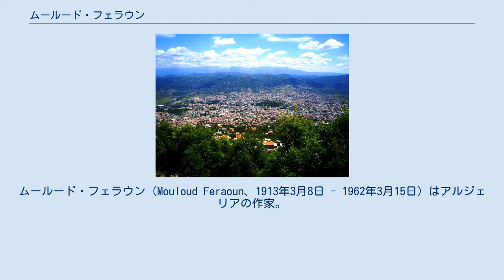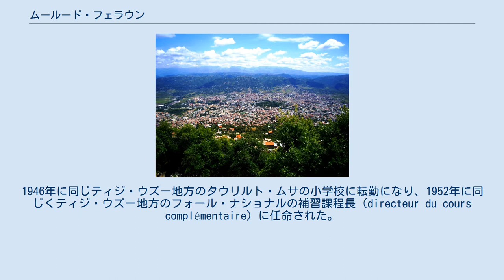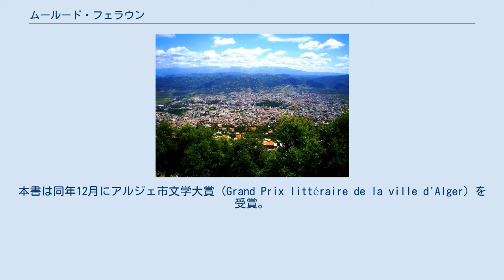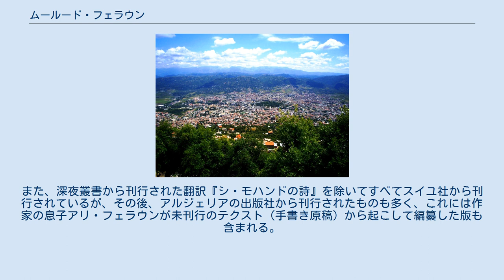ムールード・フェラウン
ムールード・フェラウン（Mouloud Feraoun、1913年3月8日 - 1962年3月15日）はアルジェリアの作家。
小学校教員をしながら小説を書き続け、故郷カビリー地方を舞台とする自伝的小説『貧者の息子』、植民地主義と文化変容の問題を描いた『大地と血』、続編『上り坂の道』の三部作を発表した。
アルジェリア独立戦争下、エヴィアン協定締結の3日前に、アルジェリアの独立に反対する秘密軍事組織（OAS）によって殺害された。
 同い年のアルジェリア生まれのノーベル文学賞受賞作家アルベール・カミュと親交が深く、また、作品のほとんどが師範学校の同窓生でフェミナ賞受賞作家・カミュの伝記作家のエマニュエル・ロブレスが創刊したスイユ社の地中海叢書として刊行された。
 アルジェリアのアルジェ市文学大賞、フランスのポピリュスム小説賞受賞。
 ムールード・フェラウンは1913年3月8日、アルジェリア北端のカビリー山岳地帯ティジ・ウズー地方の小村ティジ・ヒベルの貧しい家庭に生まれた。
ベルベル人の一民族カビール人であり、両親は8人の子をもうけたが、生き残ったのは5人（フェラウン、姉3人、弟1人）であった。
「フェラウン」は本来の姓ではなく、一家は代々「アイト・シャバーヌ（Aït-Chaâbane、またはAït-Chabane）」を名乗っていたが、1871年にカビリー地方でフランス軍の支配と徴税への抵抗運動が起こった後、フランス語の表記によるアラブ風の名前の戸籍が作成され、「フェラウン」を名乗らされることになった。
 フェラウンが生まれた1913年は、彼が後に手紙のやり取りをすることになる作家アルベール・カミュが生まれた年でもある。
二人が知り合ったのは、カミュが『アルジェ・レピュブリカン（共和主義アルジェ）』紙の記者としてカビリー地方を取材したときのことであり、カミュが書いた記事「カビリーの悲惨」（1939年）は、フェラウンが作家活動を始めるきっかけの一つになっている。
なお、カミュが最初の小説『異邦人』を発表したのは1942年のことであり、フェラウンと親交を深めることになるのは、彼が初めて渡仏した1949年以降のことである。
 ティジ・ウズー県ティジ・ウズー 1925年に初等教育課程を修了し、奨学金を受けてティジ・ウズーの高等小学校に入学。
1932年に修了し、アルジェ県ブーザレアーの師範学校（小学校教員養成学校）に入学した。
ここで生涯にわたって深い親交を結び、フェラウンの作家活動を支援することになるエマニュエル・ロブレスに出会った。
1914年オラン生まれのロブレスは、1948年フェミナ賞受賞作家でカミュの伝記作家でもある。
彼は師範学校時代のフェラウンについて、大の読書家で特にゴーリキー、ゴーゴリ、チェーホフ、ドストエフスキーらのロシアの作家の影響を受けていたと指摘している。
一方、自伝的小説『貧者の息子』の冒頭では、語り手自身がモンテーニュ、ルソー、ドーデ、ディケンズに倣って書きたいと語っている。
 1935年に師範学校を卒業して故郷ティジ・ヒベルの小学校教員になった。
同年、従妹のデフビア（Dehbia）と結婚、7人の子をもうけた。
1946年に同じティジ・ウズー地方のタウリルト・ムサの小学校に転勤になり、1952年に同じくティジ・ウズー地方のフォール・ナショナルの補習課程長（directeur du cours complémentaire）に任命された。
補習課程は、初等教育課程修了後、それ以上の学校に進まない生徒のための教育課程である。
1957年にアルジェ近郊のクロ＝サランビエ（Clos-Salembier、アルジェリア解放後エル・マダニアに改称）のナドル小学校の校長に任命され、初めて生まれ育ったカビリーを離れることになった。
 フェラウンは1939年に『貧者の息子 - カビールの小学校教員メンラッド』を書き始めた。
1948年に書き上げた後、戦間期からアルジェでフランスの作家の著書を紹介していたシャルロ社からの出版を希望し、同社刊行の『アルシュ（箱舟）』誌の創刊者で同郷人の作家ジャン・アムルーシュ（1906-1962）に相談したが断られ、1950年にフランス中南部ル・ピュイの「カイエ・デュ・ヌーヴェル・ユマニスム」から自費出版した。
本書は同年12月にアルジェ市文学大賞（Grand Prix littéraire de la ville d'Alger）を受賞。...